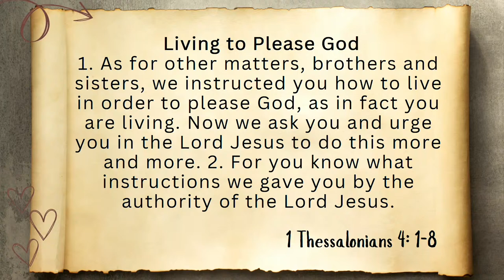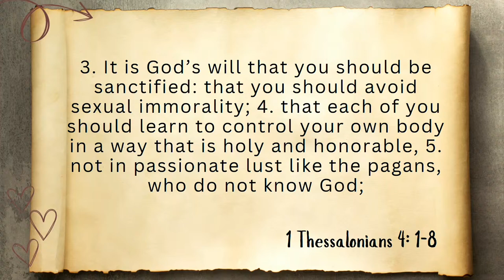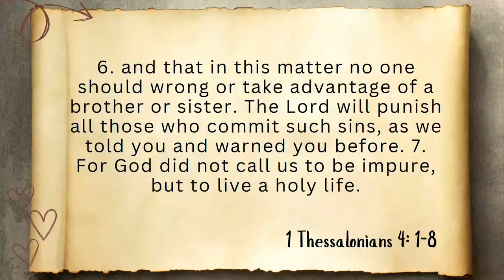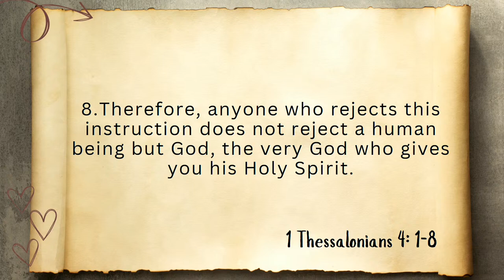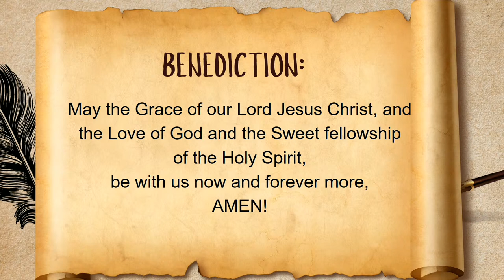Lighthouse Community Centre-Sunday Service: 24-03-2024